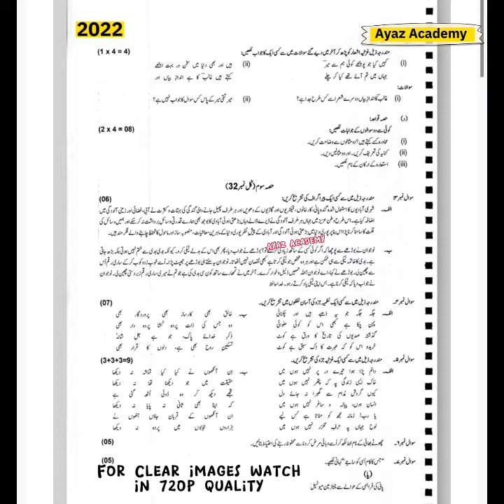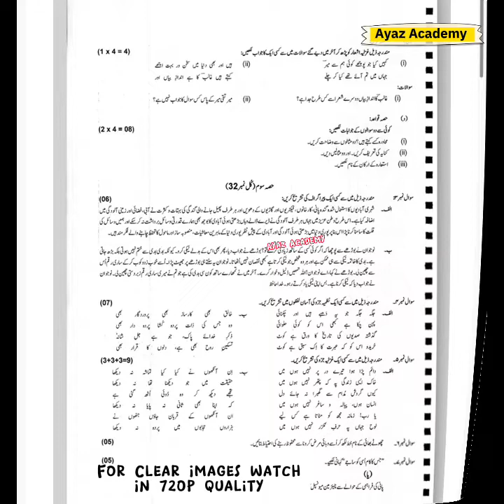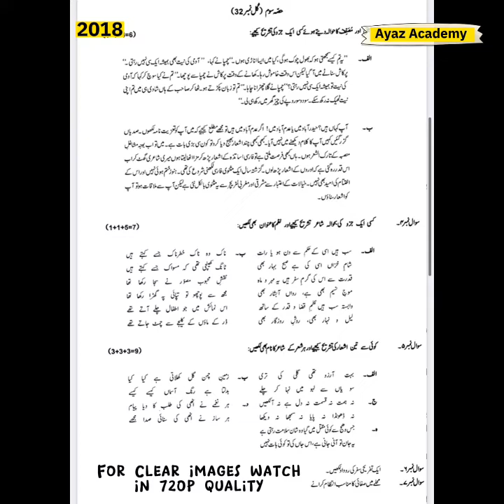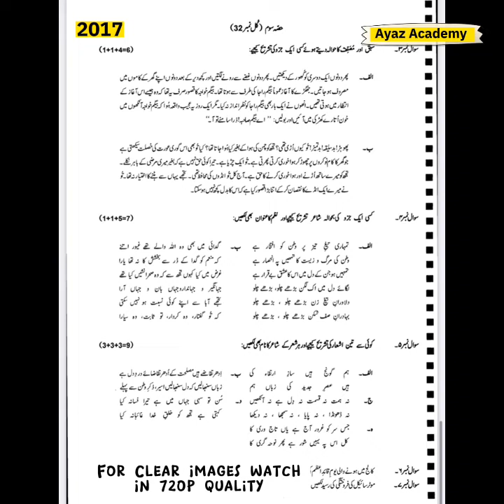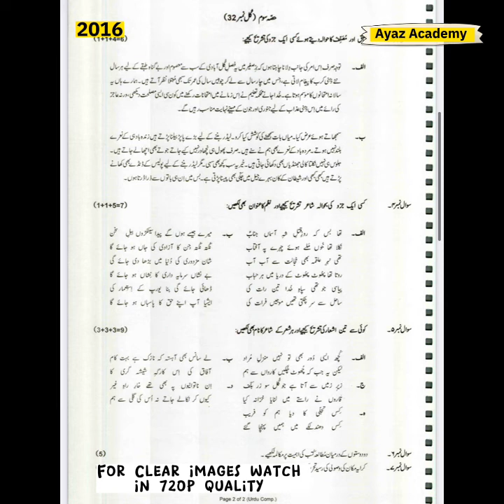11th Class Urdu 5 Years Past Papers Federal Board | Urdu Paper Pattern Class 11 Federal Board 2023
11th Class Urdu 5 Years Past Papers Federal Board | Urdu Paper Pattern Class 11 Federal Board 2023